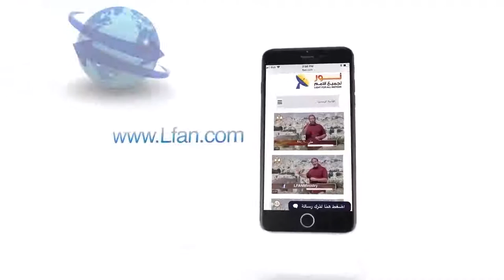450 ماذا يقصد بكلمة البر في المفهوم المسيحي؟